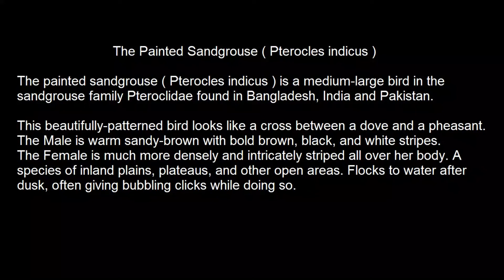The Painted Sandgrouse (Pterocles indicus)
This beautifully-patterned bird looks like a cross between a dove and a pheasant. The Male is warm sandy-brown with bold brown, black, and white stripes. The Female is much more densely and intricately striped all over her body. A species of inland plains, plateaus, and other open areas. Flocks to water after dusk, often giving bubbling clicks while doing so.